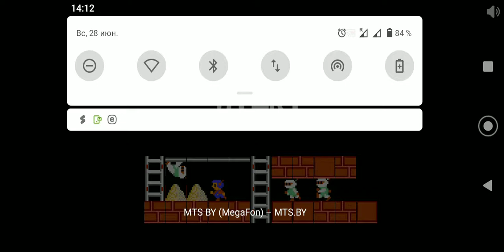Mine Runner - Level 013